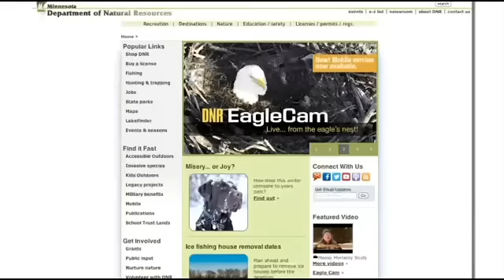[WCCO] Dayton's 'Unsession' Plan Tackles Laws Deemed Old, Outdated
ST. PAUL, Minn. (WCCO) -- Gov. Mark Dayton is making a major push to clean up Minnesota's law books, calling it the "Unsession."

He wants to eliminate archaic laws and simplify the way state government does business.

On Tuesday, the governor made public 1,000 ideas for simplifying government, including repealing laws his team of commissioners called "ridiculous," "incomprehensible" and "just plain silly."